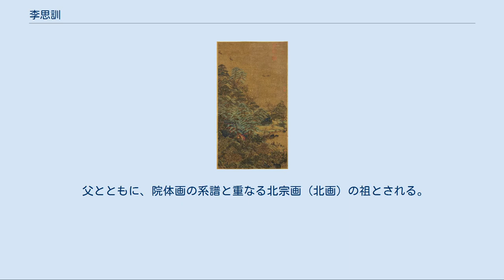李思訓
江帆楼閣図 李 思訓（り しくん、651年 - 718年）は、唐代玄宗朝に仕えた官僚。
画に長じ、子の李昭道とともに、北宗画（北画）の祖とされる。
また、唐の宗室であり、宰相となった李林甫の伯父にあたる。
 李淵（唐の高祖）の祖父である李虎の玄孫にあたり、李淵の従弟にあたる長平王李叔良の孫。
李叔良の次子であり、原州都督府長史となった李孝斌の子。
 若い時から、芸才により、呼びはやされ、高宗の時に、江都令に就任した。
しかし、武則天によって李氏皇族が数多く害に遭ったため、官を捨てて隠れていた。
神龍元年（705年）、唐が復興したため、中宗により宗正卿に任じられ、隴西郡公に封じられ200戸を与えられた。
益州長史を経て、開元元年（713年）に左羽林大将軍となり、彭国公に封じられ、さらに200戸を与えられた。
さらに、右武衛大将軍となったが、開元6年（718年）に死去し、秦州都督を贈られた。
死後、李邕により碑文がつくられ、「李思訓碑」として伝わっている。
 書画において「一時の妙」と称され、その山水画、樹木画、神仙画は高い評価を受けた。
そのため「李将軍山水」として、彼の山水画は後世、金碧山水画風を代表するものとして有名になった。
当時の人に「大李将軍」と呼ばれたと伝わる。
晩唐の朱景玄の「唐朝名画録」では、第3位の「神品下」と評されている。
画風は着色にこだわったもので、貴族的であった。
 玄宗の命により、呉道玄と同時に、蜀道嘉陵江の山水を大同殿に描いた。
呉道玄が1日にして完成させたのに対し、数か月かけて完成させ、玄宗により同様に賞された話が残っている。
彼が大同殿に描いた泉から、夜に水がほとばしる音が立ったという伝承もある。
 なお、子の李昭道・甥の李林甫・弟の李思誨・姪孫の李湊も絵画にすぐれていた。
 李思訓の子。
太子中舎に任じられた。
父と同じく山水画にすぐれ、将軍位にあったことはなかったが、父にちなみ「李小将軍」と呼ばれた。
 「唐朝名画録」では第4位の「妙品上」に評され、父より下に評価されているが、張彦遠の「歴代名画記」では父より高い評価を受けている。
鳥獣画も得意とし、「海図」という画題を編み出したと伝わる。
 「山水の変（山水画の画法の変革）は呉道玄に始まり、李思訓・李昭道父子に成る」と、張彦遠が「歴代名画記」において評している。
 父とともに、院体画の系譜と重なる北宗画（北画）の祖とされる。